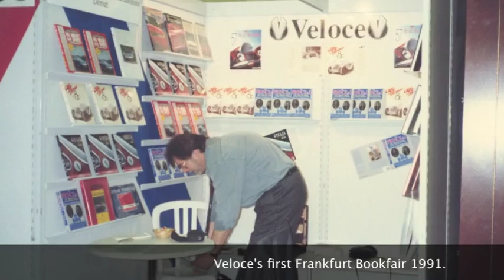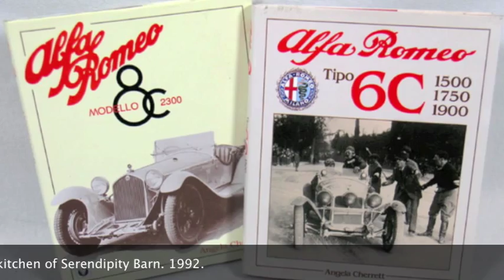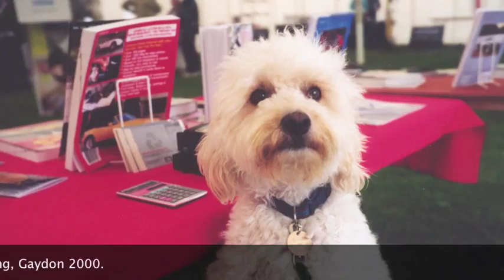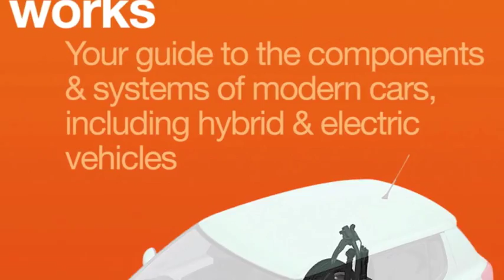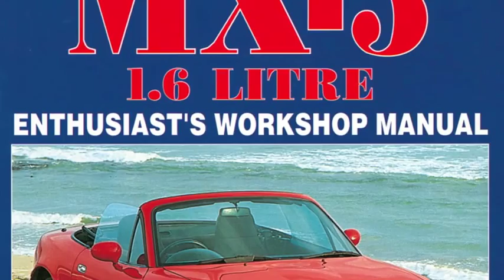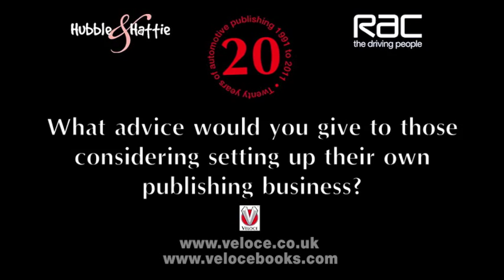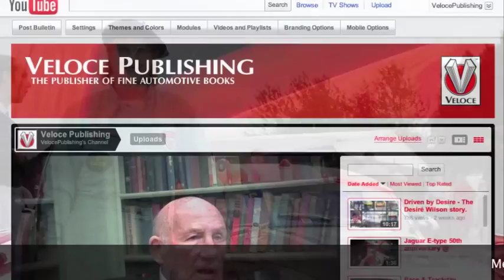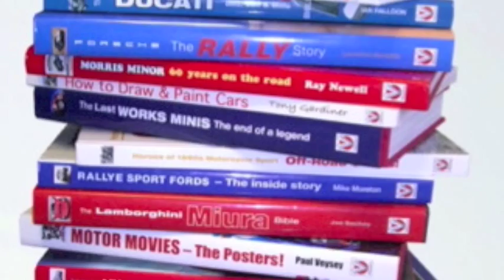Veloce Publishing - 20 years of automotive publishing (1991 to 2011) & the Hubble & Hattie imprint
Interview with Veloce proprietors Rod Grainger & Jude Brooks.

Named after the faster Alfa Romeo models, and with a pleasing nod to the manufacturer of Velocette motorcycles, Veloce has a simple philosophy. It is our mission to provide books of the highest quality in terms of content, accuracy, presentation, subject range and reader satisfaction to discerning automotive enthusiasts around the world.

Our books may not be the cheapest, but to adapt a famous Rolls-Royce slogan 'the quality remains long after the price is forgotten ...'. We aim to cover all aspects of the automotive world from an international perspective, including history, biography, reference, motorsport, repair, maintenance, car building and restoration, and we're not afraid to publish minority interest books which we think will find a big enough audience to make them viable.

If you'd like to make comments about a Veloce book you've read, have some ideas about what you'd like to see published or, perhaps, would even like to write a book for us, please contact us by email, fax or letter. I truly hope you get great pleasure from our books, thank you for your valued custom and wish you happy motoring or motorcycling.

Rod Grainger and Judith Brooks - who between them have over fifty years' publishing experience in the automotive field - founded Veloce in September 1991. Rod is a member of the Guild of Motoring Writers and has written a number of automotive books.

Originally the company was based in two spare rooms of Rod and Judith's barn conversion home in the small Dorset village of Godmanstone. Today the company has offices in Dorchester - Dorset's county town and the 'Casterbridge' of Thomas Hardy's famous novels.

Veloce specialises in fine automotive books of all types, ranging from practical do-it-yourself guides to leatherbound limited editions. Our philosophy is that every one of our books will be of the highest quality in terms of content and presentation, as well as being of true value to the purchaser.

We will always be pleased to hear your ideas for new automotive books and any comments you may have regarding our existing books. Happy motoring or motorcycling!

The Hubble & Hattie imprint was launched in 2009 and is named in memory of two very special and much-loved Westies owned by Veloce proprietors, Rod Grainger and Jude Brooks. Since our first book (see below), many more have been added to the list, all with the same underlying objective: to be of real benefit to the species they cover, at the same time promoting compassion, understanding and co-operation between all animals (including human ones!)

Hubble & Hattie is the home of a range of books that cover all-things animal -- be these dogs, cats, horses, rabbits or elephants -- produced to the same high quality of content and presentation as our motoring books, and offering the same great value for money.

Our first book under the new imprint was Winston ... the dog who changed my life, the touching story of how the author rather unexpectedly becomes a dog owner when his wife returns home with a puppy that she found abandoned and tied to a cemetery headstone. Winston quickly takes over the life and home of his new owner -- introducing him to a completely new world in the process! Described as "An enchanting story ..." by Graham Bell of The Daily Express.